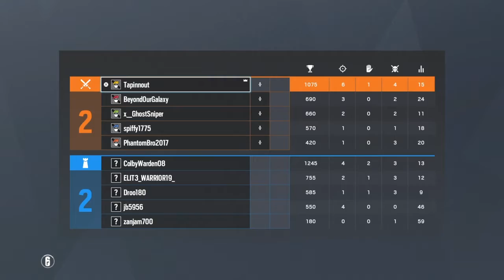Trying to make Friends in Rainbow 6 Siege